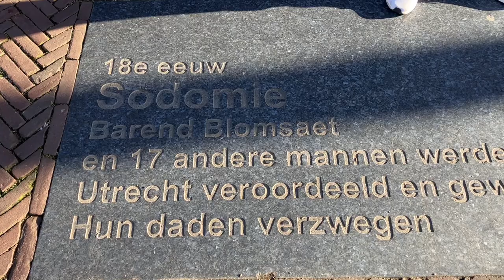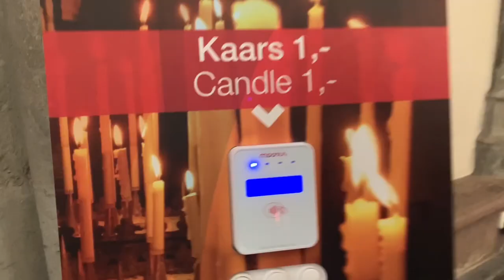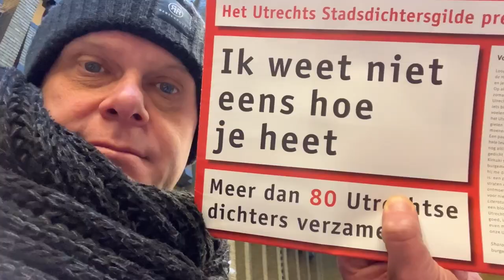VINCENS DOET NEDERLANS: UTRECHT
Vanwege voorbereiding voor mijn shows, voorlopig even de laatste aflevering van VINCENS DOET NEDERLANS.
Wij zijn terug in juli. En dat moeten wij weten. Hallo.

Hallo